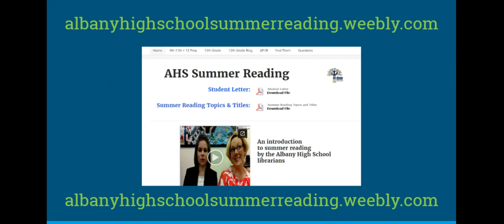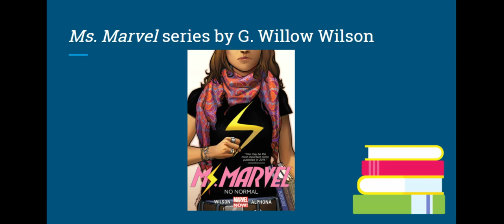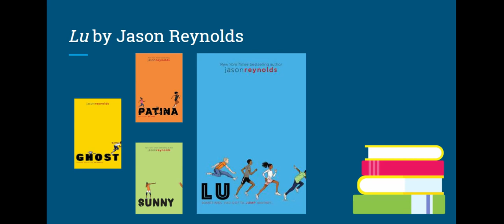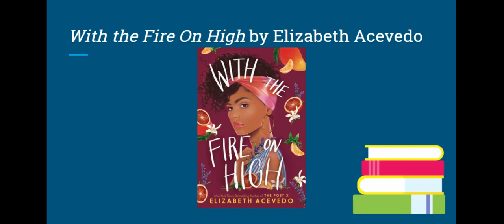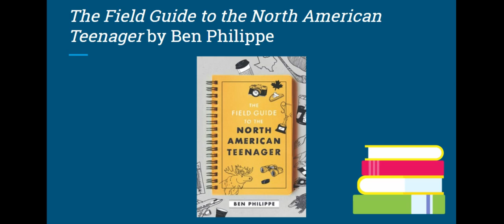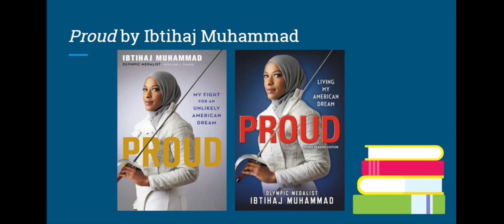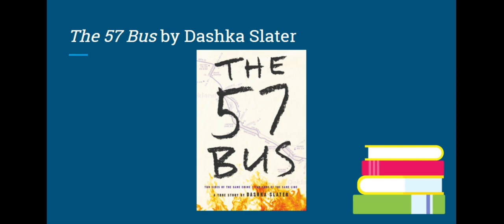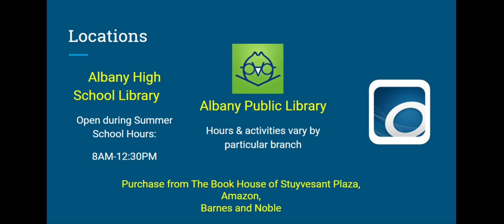2019 Mrs Abdul's Top Ten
AHS Summer Reading suggestions by librarian, Mrs. Abdul.